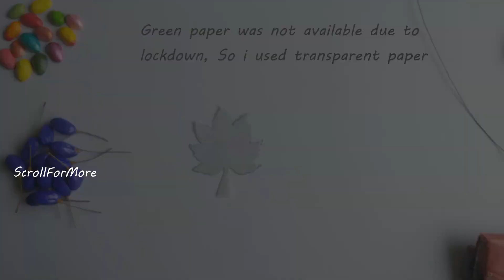Pista Shell Crafts -Grape Vines| Best Reuse Pistachio Shells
Grapes Vines made using Pista Shells. Easy and Best way to reuse Shells and make this beautifull Home Decor item .
Amazon links for  Glue and other materials used are given below.
Glue B-7000
Acrylic paint assorted colors
Flower making wire

Pistas are nutrient packed nuts, and we all like to munch on them. while we enjoy the nut , we usually tend to throw the shell away.
Little less known fact about shells, that they are very hard and can be use to make many beautifull art work or home decor item. Since Acrylic paints are water proof, you can even wash and remove dust . This makes the decor long lasting.
I made Beautiful Grape vine this time. I used violet color , you can go with Blue or Green. You can hang It on wall as decor. Place on desk as fruit bowl or just place it where ever you like it stare when bored. The vibrant colors will surely boost your mood and add natural zing to your room.
I have Made may more creative items out of pista shells and similar items.